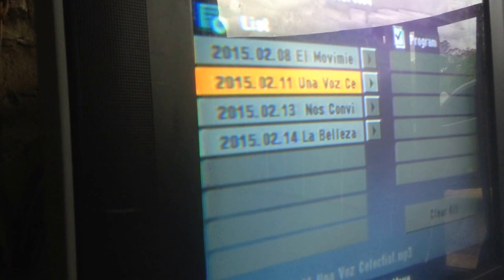PERÚ _ URRANCHE- SAN IGNACIO